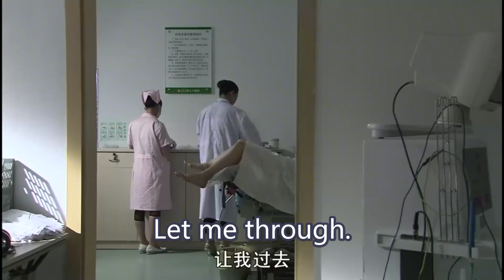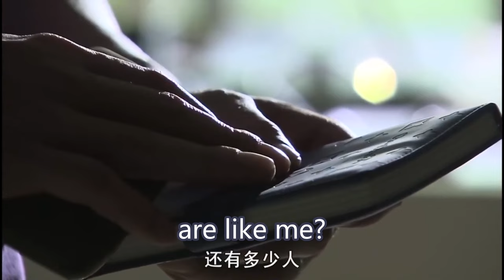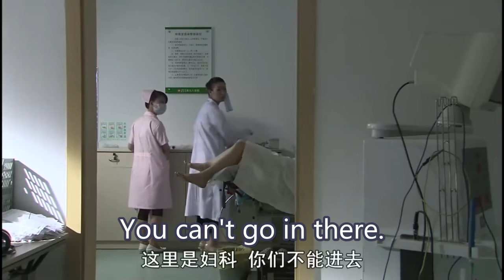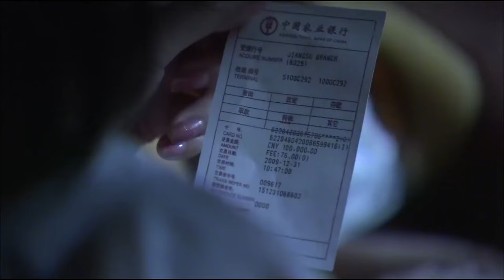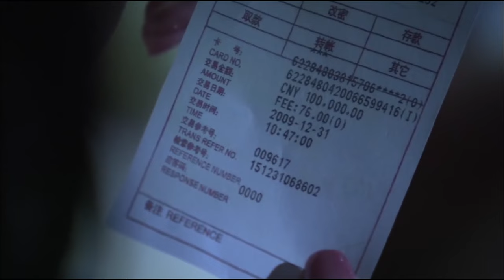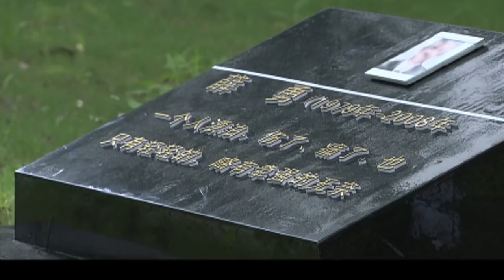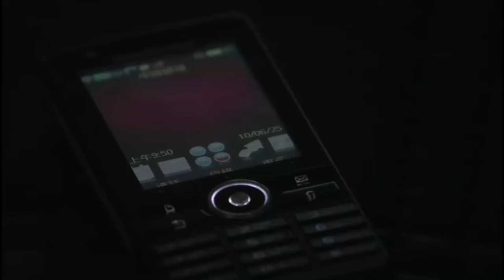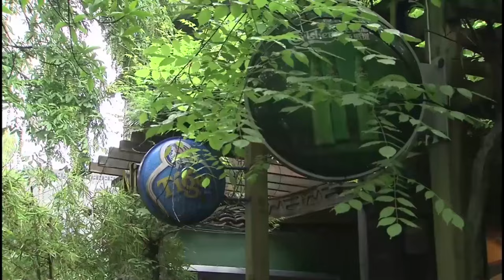Movie! CEO cried after reading his wife's diary, but she's already on operating table for abortion..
Drama title: 3S Lady